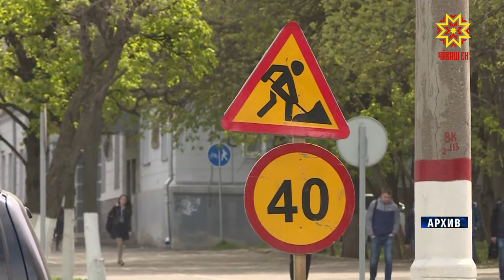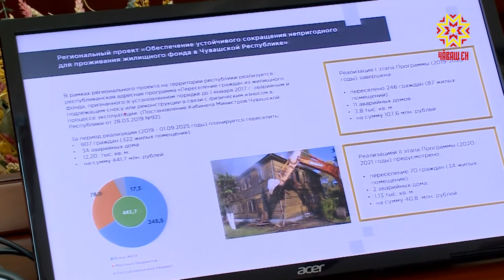В Чувашии будет расселено 70 граждан из аварийного жилья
«Контроль за качеством строительства в регионе не только позволит избежать социальной напряженности, но и выполнить социальные обязательства региона перед гражданами», – заявил Глава республики на очередном заседании Правительства.